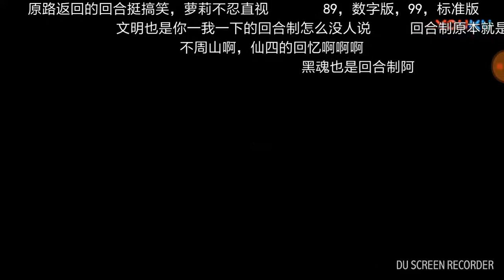国内のUnreal 4 PC大作「Magic Dance Fantasy」